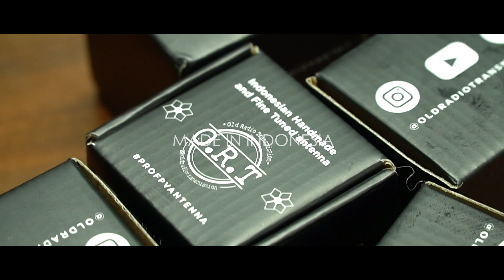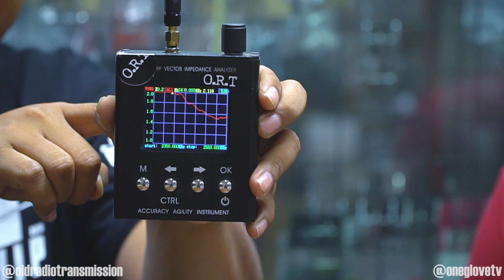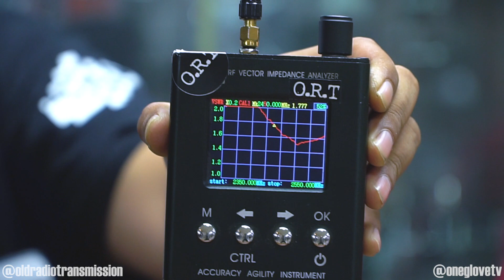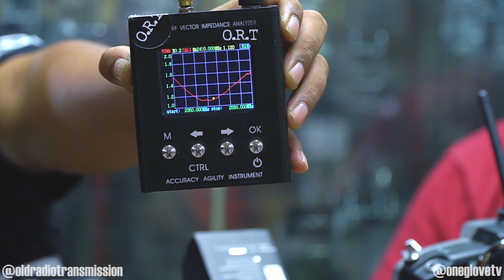ANTENNA 2.4GHZ MURAH BUAT DRONE MICIN MULTIPROTOKOL - KARYA ANAK BANGSA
O.R.T :
@oldradiotransmission on Instagram
@oldradiotransmission on facebook page